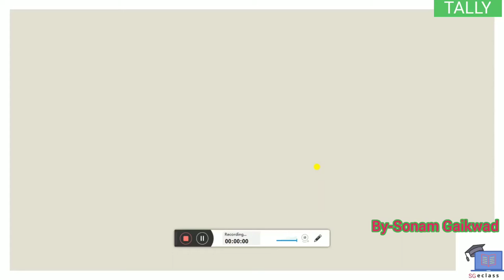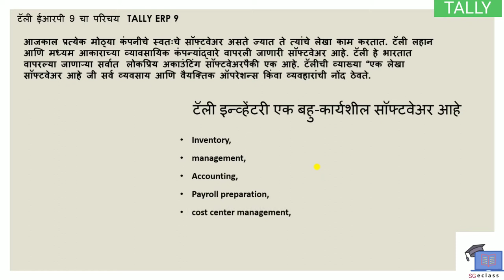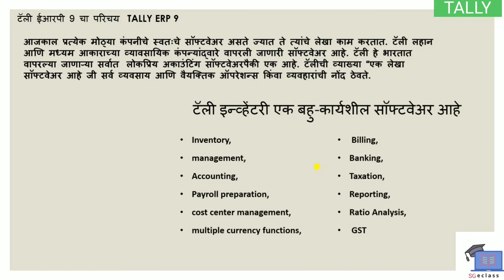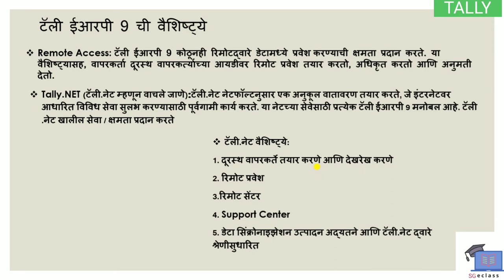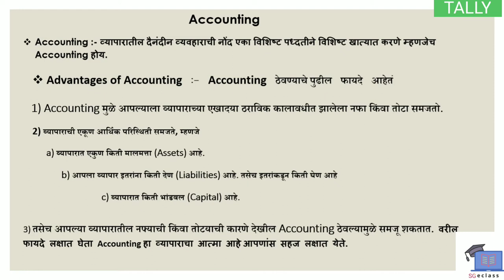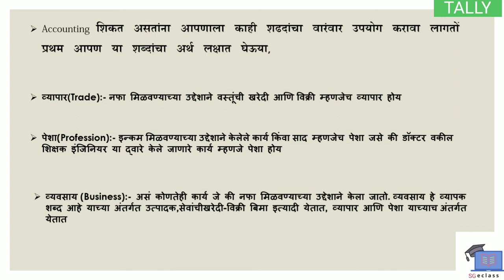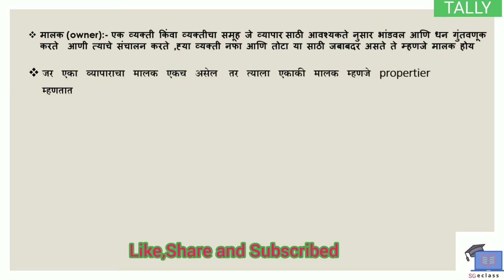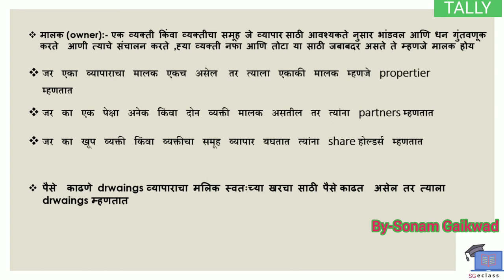Tally ERP 9 In Marathi- Introduction - Part-1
Tally ERP 9 In Marathi- Introduction

This video is Related to Tally Erp9.In this video we will learn about Tally ERP 9 in Marathi and also we  will learn  definitions of Tally, Introduction of tally, Importance of tally, Accounting, Advantage of accounting, Trade, Profession, Business, Owner and Drawings.